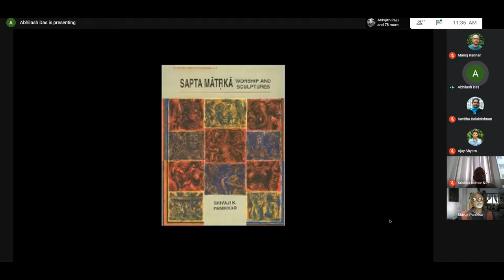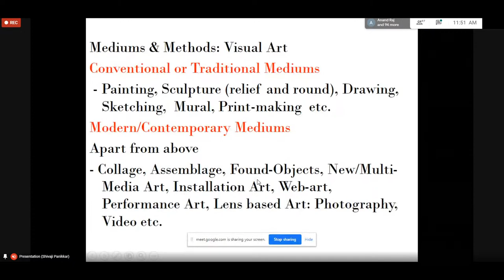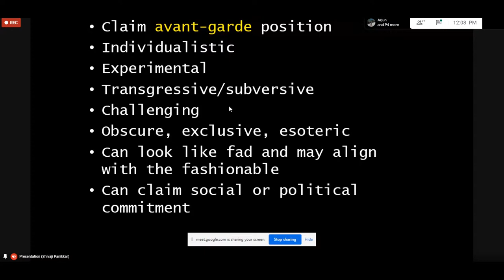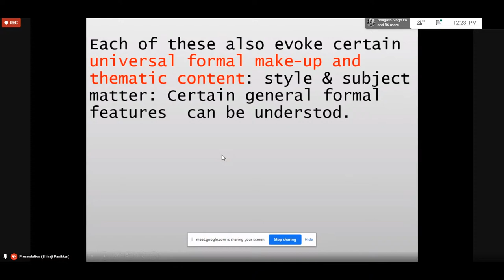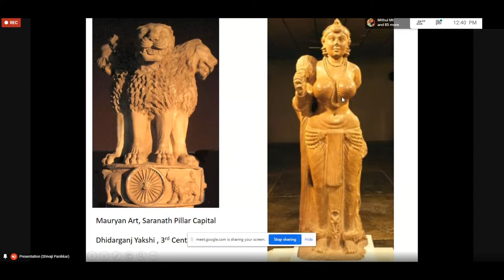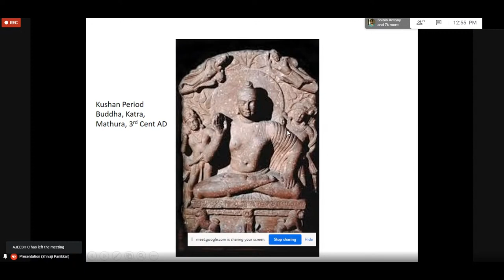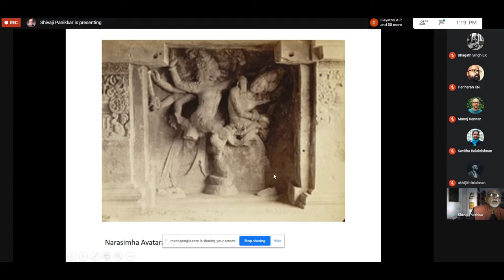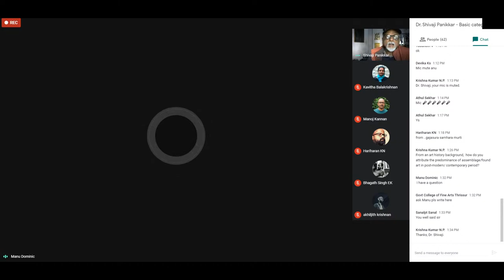Dr. Shivaji Panikkar: 'Basic categories and terminologies in Visual Art'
Inaugral lecture as part of the Visiting Faculty Programme (VFP) 2020-21 of Govt. College of Fine Arts, Thrissur.